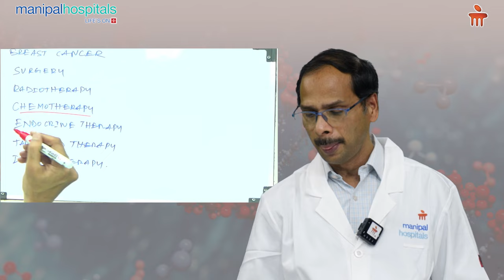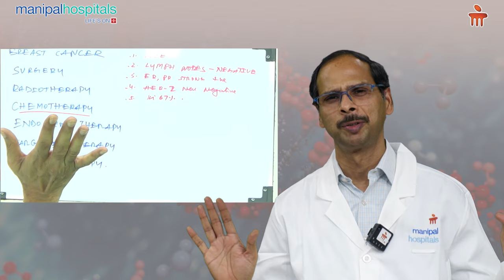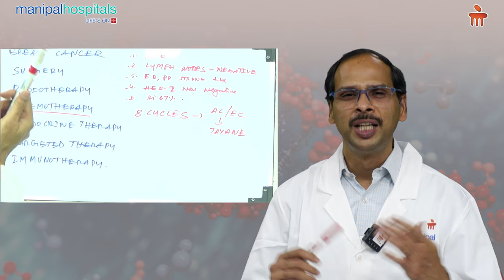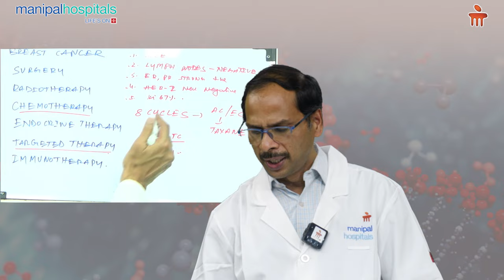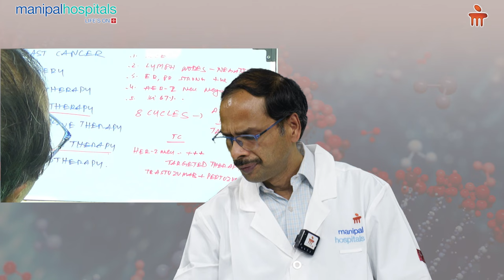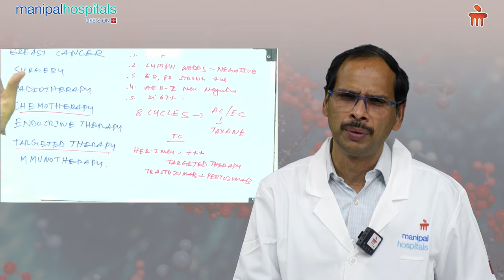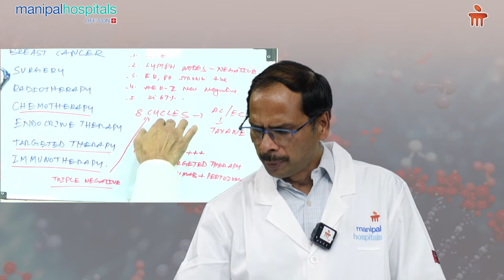Medical approach in treating Breast cancer | Dr Krishna Reddy | Manipal Hospital Vijayawada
To understand the various approaches taken while treating breast cancer, watch this video by Dr. Krishna Reddy, Consultant – Medical Oncologist and Bone Marrow Transplant Physician, Manipal Hospital Vijayawada.

He explains in detail about the use of medication for the treatment of breast cancer.